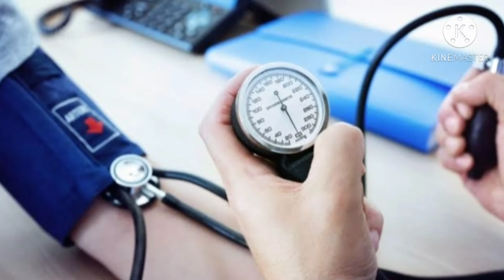చామదుంప అంటే ఇష్టం లేనివాళ్ళు తప్పకుండా ఒకసారి ఈ వీడియో చూడండి ..??🤔😲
hi friends ❤️😊

here am upload top health benefits of eating taro root 👍👌🤗